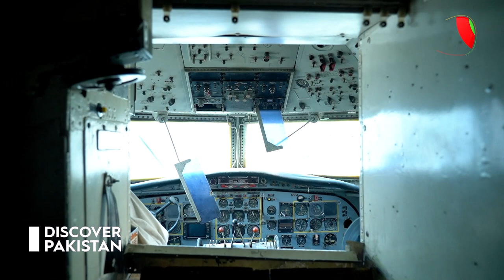True Story of PIA Fokker F27 | Dekho Chitral with Amin Hafeez